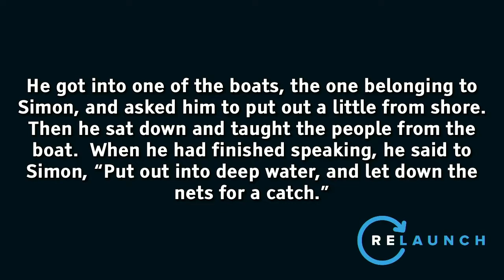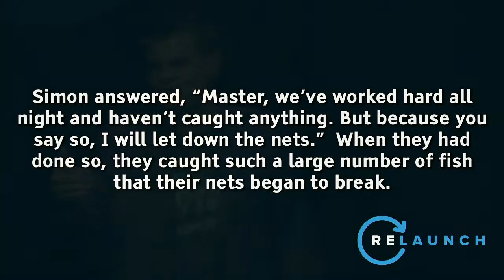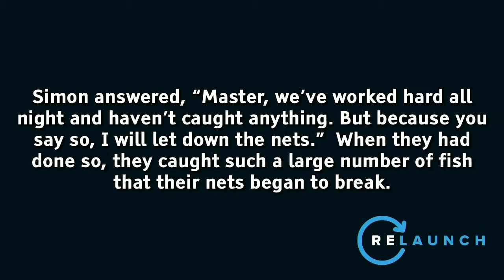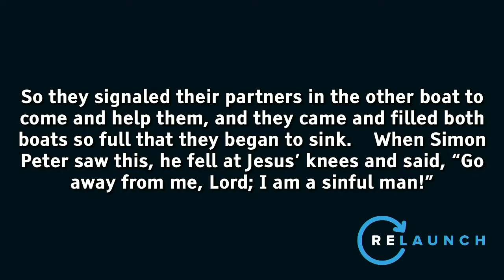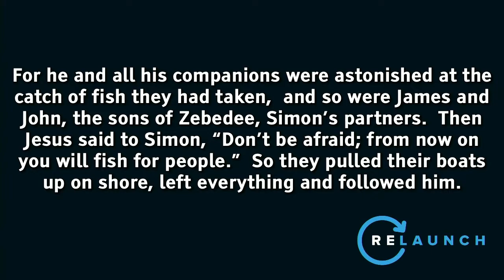Relationships That Flourish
We live in a day where we can know a lot about someone and know nothing about their heart.  Our souls and minds are wired with a deep desire to know people on a heart to heart level.  To really know someone, you need to have spend face to face time with them going through the ups and downs of life.  People connect when they see the weaknesses and vulnerabilities in each other and are committed to each other regardless.  That’s the type of friends God wants us to have and are most available in the church.